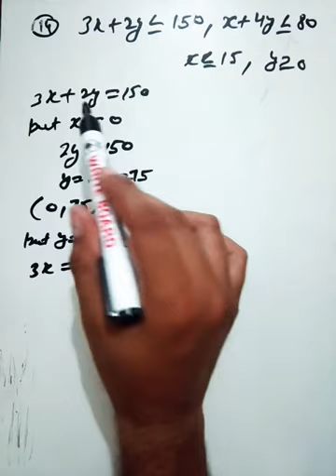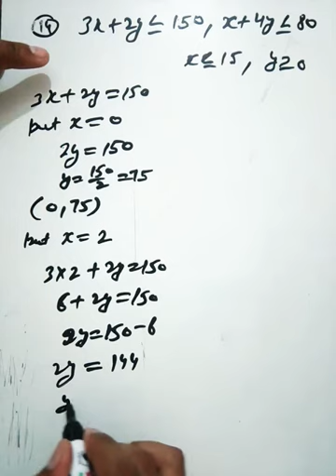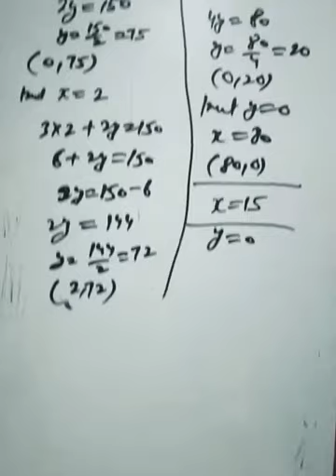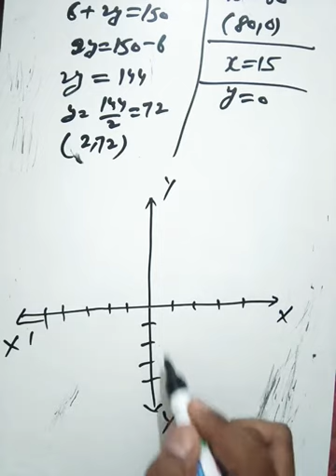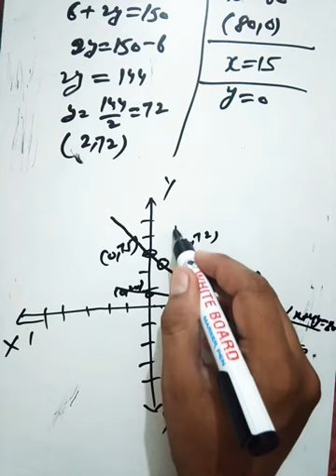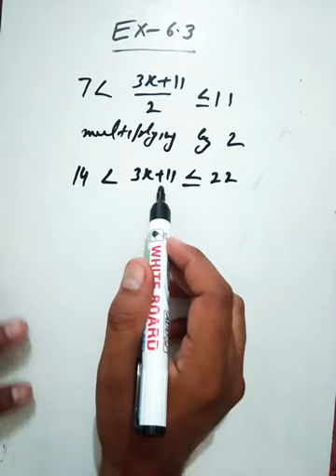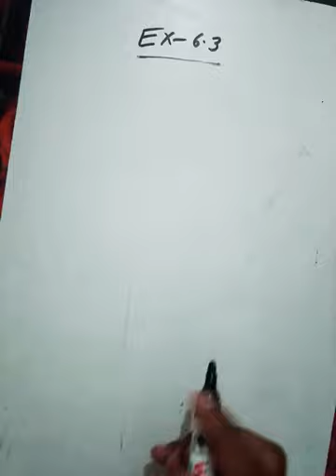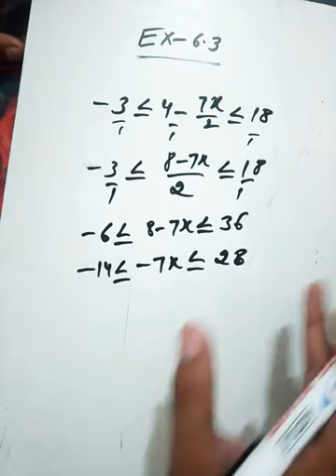CLASS-XI {FINAL LECTURE -|| - LINEAR INEQUALITIES}